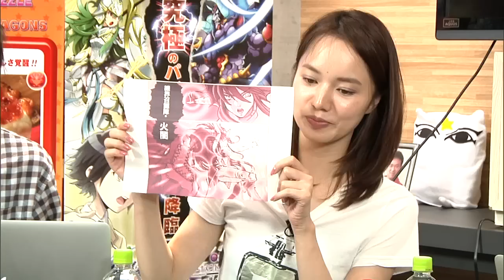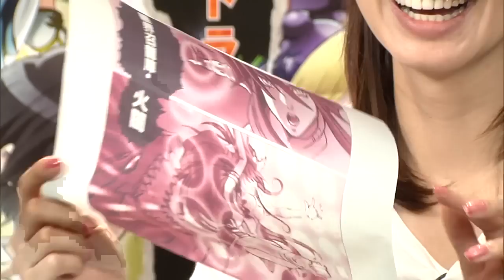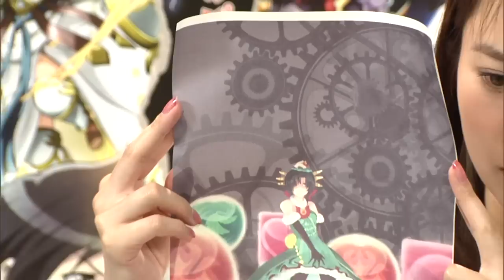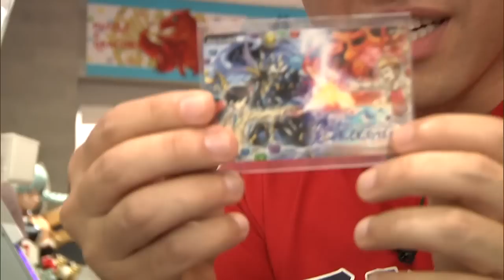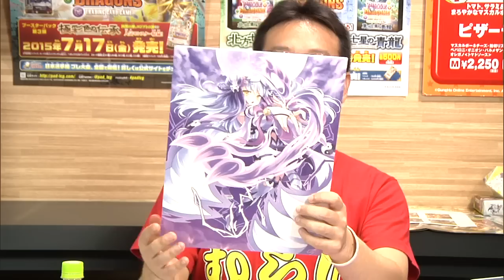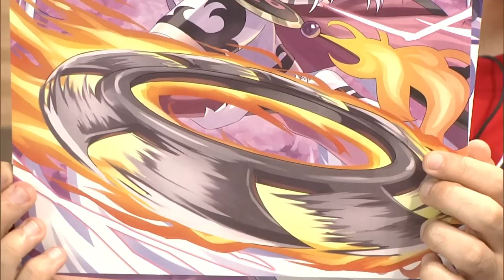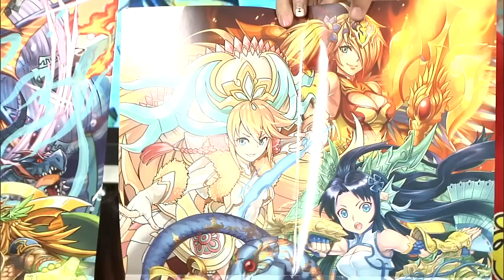【ニコ生】2015.6.29 AppBank がんばれ！マックスむらいのパズドラ攻略！ 第85回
コスケチャンネルも是非登録をよろしくお願いします

▼出演者一覧
コスケ